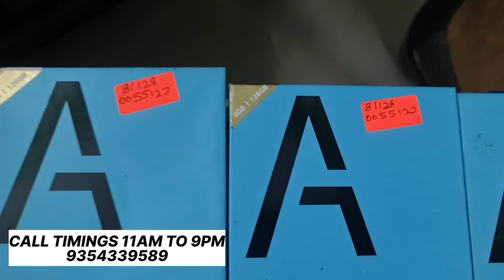Delhi cheapest mobile market | Original mobile market in DELHI |s22 ultra |s23 ultra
so in this video we are going to give second hand mobile/stock in best prices  ( android /apple stock) PAN INDIA  delivery available ..if anybody interested to buy product please contact us..
Prepaid Delivery Available only NO COD
u can pay through GPAY /PHONE PAY / ACCOUNT TRANSFER
INSTAGRAM ID : BULBUL KA BACHA vlogs